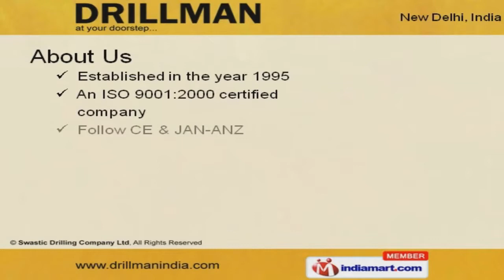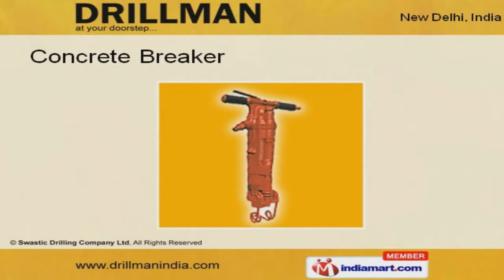Rock Drill and Jack Hammer by Swastic Drilling Company Limited, New Delhi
Welcome to Drilling Company Limited, Manufacturer and Exporter of Drilling Machine and Spares. We are an ISO 9001:2000 certified company, established in 1995. We are well known as "Drillman" brand and we export to Europe and America. International quality standards, cutting-edge technology & total customer satisfaction make us different from others. We offer a vast range of Rock Drills, Concrete Breaker, Air Compressors, Coal Drill Bits & Rods. Our Rock Drills/Jack Hammers are well known for their impeccable performance. Concrete Breakers offered by us are widely acclaimed in the market. Our Air Compressors are well known for their durability and reliability. We also provide Drilling Accessories that are available at industry leading prices. Along with that we offer Coal Drill Bits & Rods that are extremely reliable.